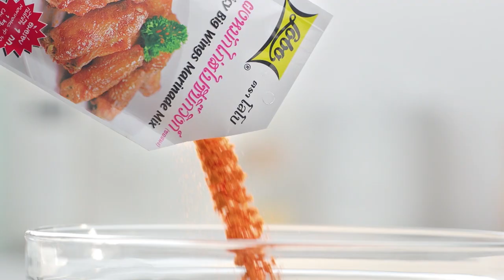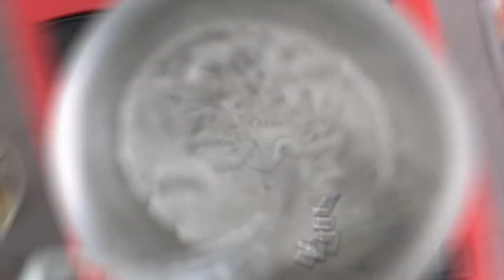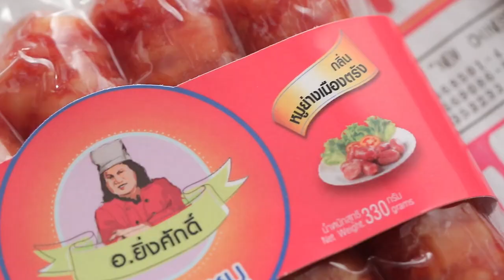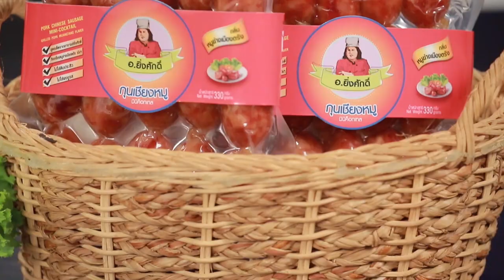'นานา' VS 'เท็ดดี้' เป่ายิงฉุบทำเมนู ขนมปังกระเทียมหอยลายผัดผงกะหรี่ ​l FOOD FIGHTO l EP.120 [2/3]